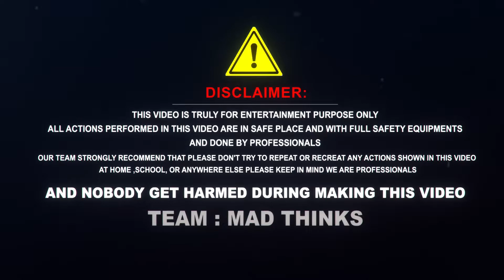Computer Experiments 🖥️ चलते कंप्यूटर में आग लगायी फिर जो हुआ 🔥🔥 !! Computer on Fire 🔥 🚫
Computer Experiments
Fire to Running Computer
Computer i7
Top 10 Experiment
Mad Thinks

The experiments are done by professionals with safety and precautions.

Computer or fire